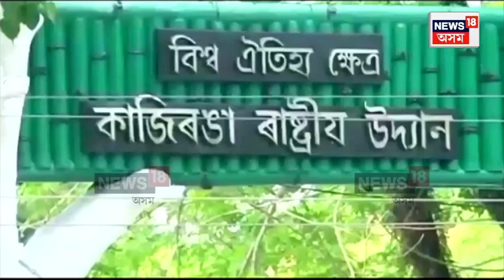Kaliabor Female Forest Guards : কাজিৰঙাৰ পৰাই আৰম্ভ হৈছে এইসকল মহিলা বনকৰ্মীৰ কৰ্মজীৱন | N18V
Kaliabor Female Forest Guards | কাজিৰঙা ৰাষ্ট্ৰীয় উদ্যানত অসম গৌৰৱ এশিঙীয়া গঁড়ৰ সুৰক্ষাত সষ্টম হৈ আছে এদল মহিলা বনকৰ্মী।
বনবিভাগৰ চাকৰি লাভ কৰি কাজিৰঙাৰ পৰাই আৰম্ভ হৈছে এইসকল মহিলা বনকৰ্মীৰ কৰ্মজীৱন।
চলিত বৰ্ষৰ আগষ্ট মাহত কাজিৰঙাত যোগদান ৩৬ গৰাকী মহিলা বনকৰ্মীৰ। এই দৃশ্য উদ্যানখনৰ বুঢ়াপাহাৰ বনাঞ্চলৰ। নতুনকৈ ৯ গৰাকী মহিলা বনকৰ্মীয়ে যোগদান কৰিছে বুঢ়াপাহাৰ ৰেঞ্জত।